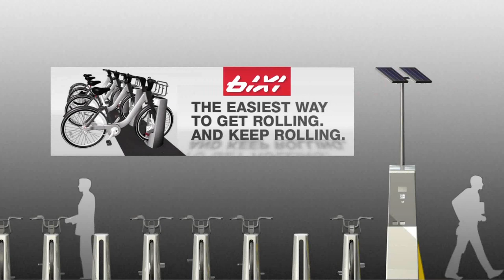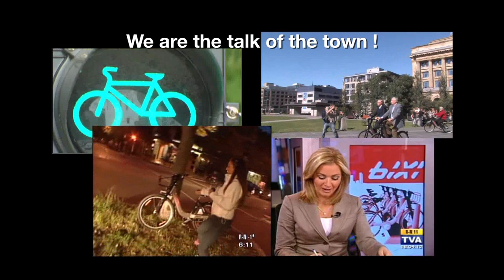BIXI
Installation of Bike Sharing in Montreal in September 2008